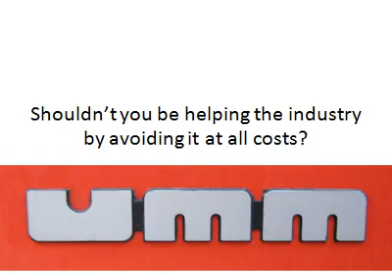The Twilight Saga Breaking Dawn Part2 trailer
The Twilight movie has lowered the standards of the reading industry and has spread to the movie industry with insane nonsense. Bad writing, bad plots for the movies, and it's spreading like Soulja Boys influence over hip hop.

Buy real books like the one in the link and help people like the Red Cross so the money goes to people who deserve it and some goes to people who actually need it!

No offense to people who like the series, but why do you think it was made into movies? For greed.